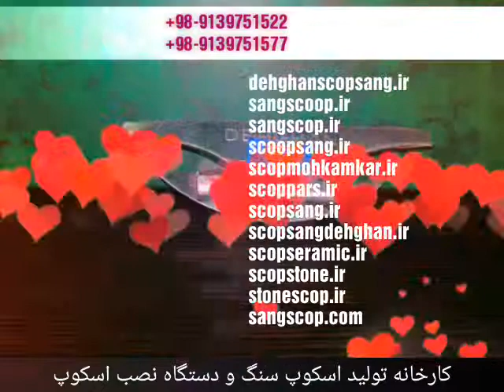آموزش اسکوپ سنگ نما- SCOPSANG.IR- 09139751522